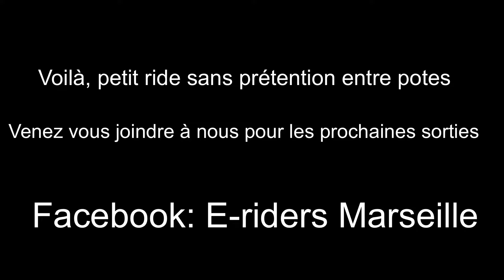Ride Nocturne Dans Marseille et rencontre avec une « Flash » 😅 (Dualtron, Nanrobot )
Pas trop le temps en ce moment avec le boulot , mais on s’est trouvé une petite soirée avec Kévin et sa dt3 ainsi qu’ Amby et sa Nanrobot d5 pour aller rider en bord de mer.
   Un petit moment de ride avec un free floateur en Flash, je me passerai de commentaires sur la conduite et les protections...

  Aime,Like, partage 😎